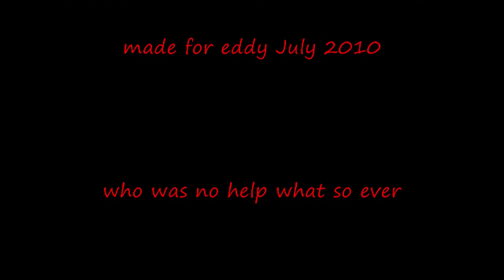Eddy's Chelsea F A Cup 1970 to 2010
picture video of chelsea fc  fa cup from 1970  to  2010
  with a couple eddy and  ossie the mascot